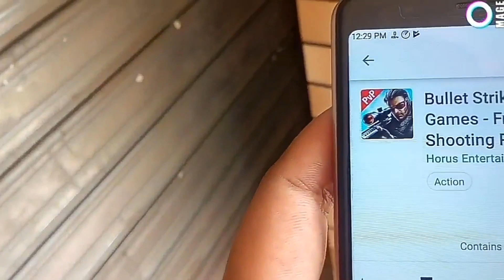Bullet Strikes the best game like pubg.Games for low end Android.19 june 2019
Welcome to Bullet Strike, a free shooter game, where you can become sniper assassin by fighting with real snipers worldwide in different sniper arena.

Are you finding epic free shooting games? Have you tried many sniper games but you can not reach suitable shooter games yourself. Don’t worry, Bullet Strike, the best FPS shooting game on mobile, is here to help you.